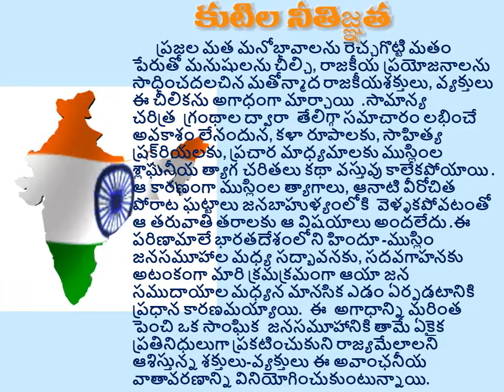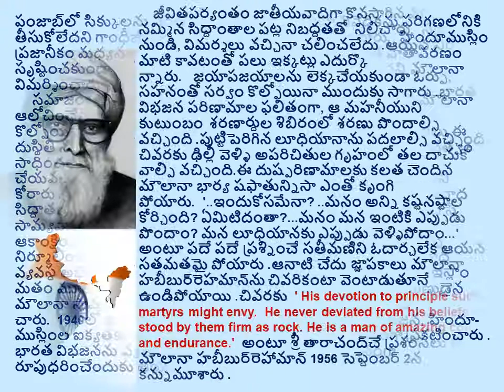swatartra sangramam - muslimlu